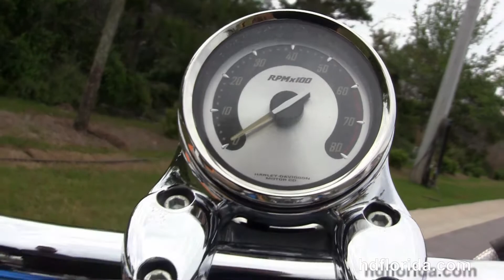Used 2009 Harley Davidson CVO Dyna Fat Bob Motorcycles for sale in Navarre fl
For more information on Price, Colors, Specs and Reviews

Featuring: Upgraded Exhaust,  Upgraded Primary Cover (accessories and options total over $1000)

PCB
Stock#  T15183BY